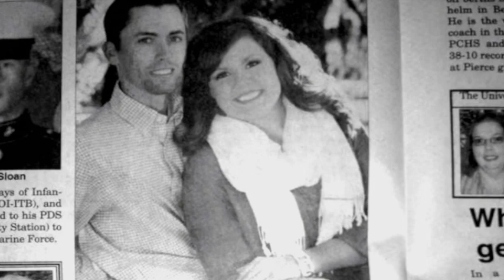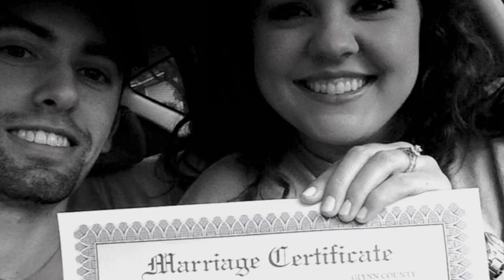Rowell/Lee Wedding Feb. 21, 2015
Special thanks to Moye Howard for putting this video together for us!!!
Thanks to Carri Newby and Tony Arnold for doing a great job catching the wedding on video!
Photography by Pam Rowell and Susan Russell